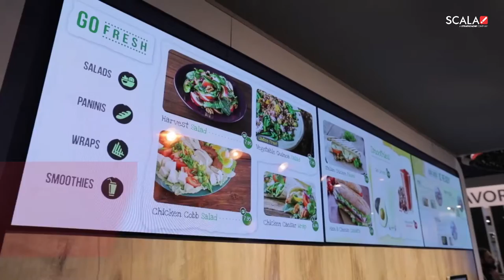Scala Digital Signage: Level Up Your Restaurant with Digital Menu Boards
Make your menu shine, drive food and beverage sales and update menus in real-time with Scala Digital Menu Boards.